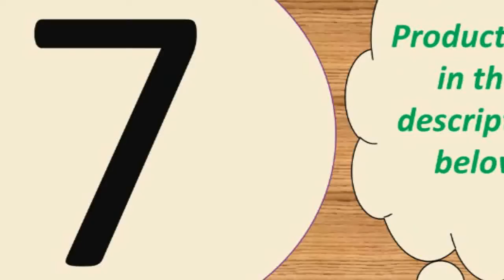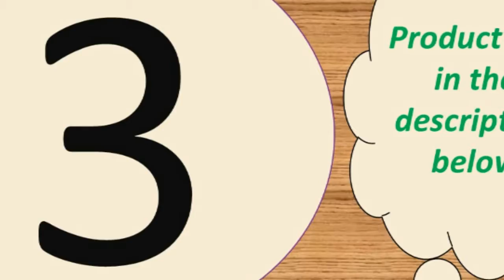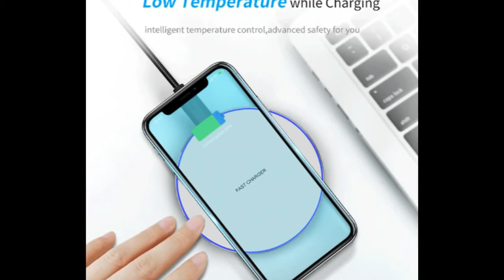Top 10 phone charger india under 50$ 2018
Adapter Supercharger For iPhone 11 X XR XS 8 Xiaomi Mi 9

Charging Pad for iPhone 11 Pro XS Max XR X 8 Plus

Samsung A50 A30 iPhone 7 8 Huawei P20 Tablet

Features:
1. Portable charger for home, office, travel and other indoor uses.
2. 4 USB ports ( quick charge 3.0 and 3 usb port 5V/3.1 A Max ), charging 4 devices at the same time.
Total output : 48W
output: 5V/3A(Max)
Input: 100-240, 50/60Hz,300mA

Size: 88*43*26mm
Only Type-C PD Port: DC 5V/3A,9V/2A,12V/1.5A Max
Only USB QC3.0 Port: DC 5V/3A,9V/2A,12V/1.5A Max
Dual USB  Ports: DC 5V/3A Max

Specifications:
Input voltage: 9V / 1.6A
Output current: 5W/7.5w/10w
Material: ABS + PC
Size: 100x8mm
Color: Black
Compatible with: